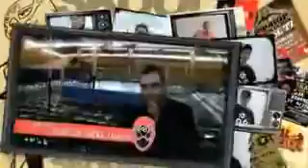loco (skool 77)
un video de skool 77, para ver mas videos de hip hop metanse a mi canal y si me faltan me pueden recomendar